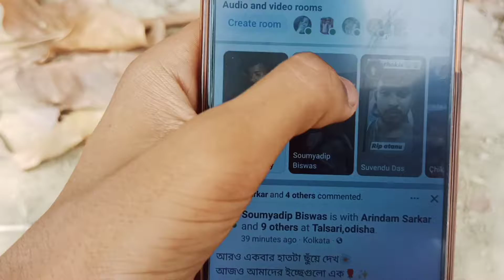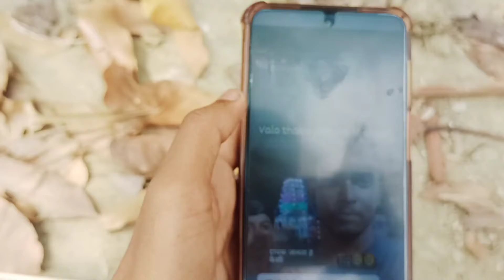vlog 11//Rip atanu girlfriend er শোকে মরে গেলো 😰 //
please support

please full watching

onek moja korlam

শিব পুজোর মজার vlog উপরের লিং থেকে দেখো

ata kamon moja pele

atanu mara gelo gf er শোকে

Please support 🥺

please full video watching koro